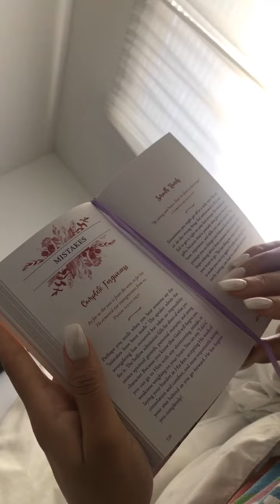Kim - Confetti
For Love.

Produced by: SW8VY
Engineered by: SW8VY
Guitar by: G Bliz
Shot by: Kim the son of Stephon
Edited by: David Daudin, Kim
Recorded at: MYTO Music Studios